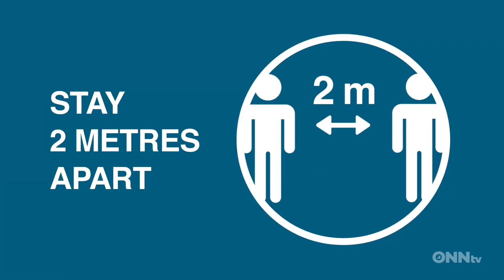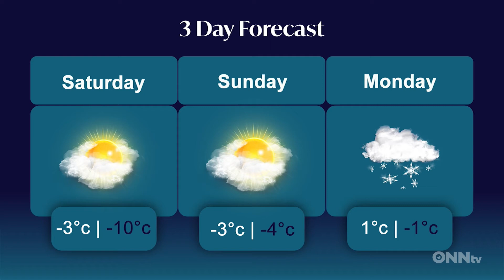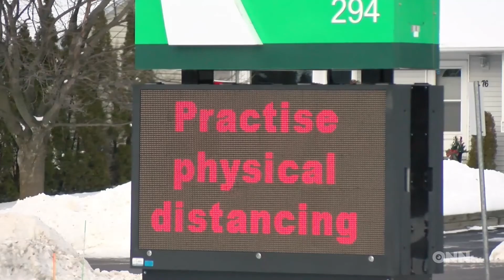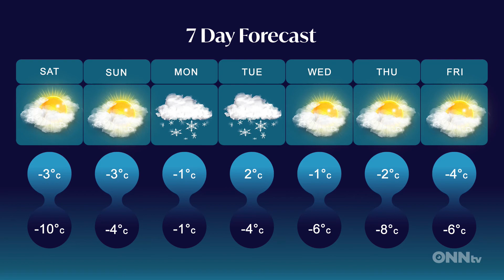First Local 8am Feb19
Sault Ste Marie's Only Local News Show LIVE every morning Monday to Friday at 8am. Go to ONNTV.ca, Saultonline's Facebook page, or Saultonline.com to watch